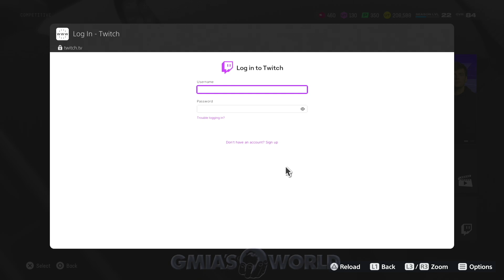How To Earn FREE 87 OVR Derwin James in 1 minute (Twitch Drops)